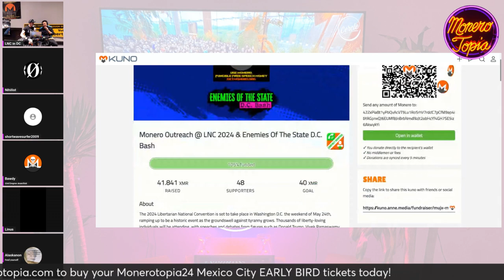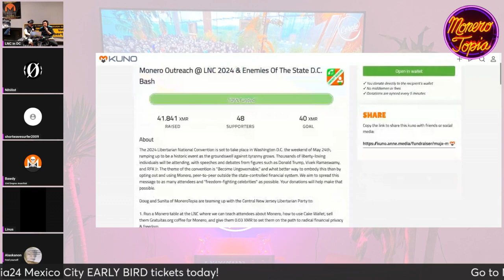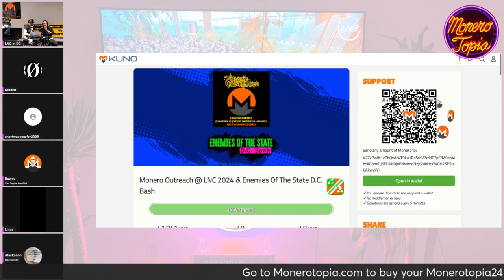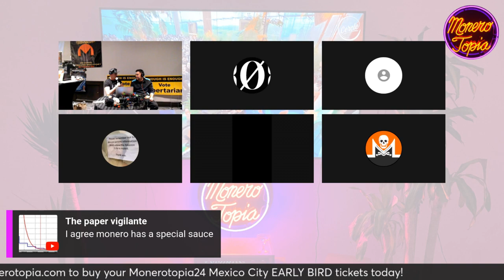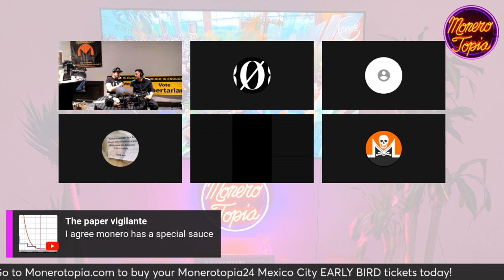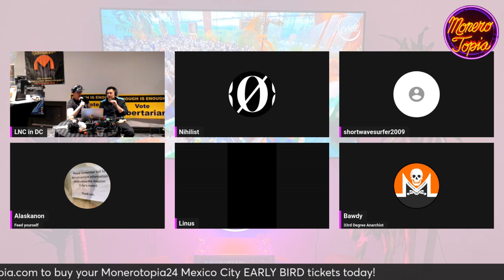Live at LNC w/ John, Lisa, David, Dennis, Ben, Alex and Starchild 05/25/24 (GUEST EPI 167)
Live at LNC w/ John Kittleson, Lisa Ekman, David Havlicek, Dennis Pratt, Ben Shaffer, Alex of Freenauts and Starchild - MoneroTopia Guest Segment Epi 167 - May 25th, 2024

47e6GvjL4in5Zy5vVHMb9PQtGXQAcFvWSCQn2fuwDYZoZRk3oFjefr51WBNDGG9EjF1YDavg7pwGDFSAVWC5K42CBcLLv5U

🔗Links:
1. John Kittleson a Libertarian running for election to the U.S. House to represent Colorado's 6th Congressional District
3. David Havlicek - LNC attendee
4. Dennis Pratt - Free State Project & organized Porcfest for 5 years @dennisprattfree
5. Ben Shaffer - Goldbacks.com
6. Alex of Freenauts @Freenauts
7. Starchild @starchildsf